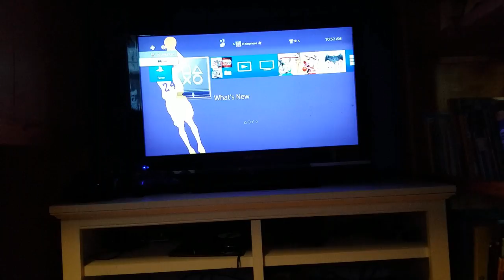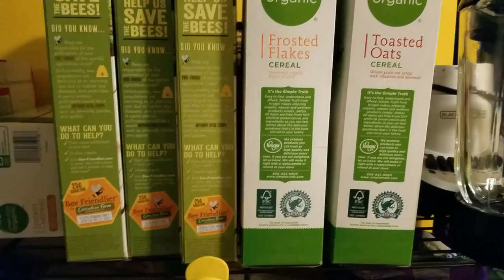Staying Home From School Sick Vlog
All the music i used in a video should have a link to the track in the description box. If its not there, check the playlist i have called "music i use." If not there, leave a comment on the video and I'll make sure i go back and credit the artist correctly.